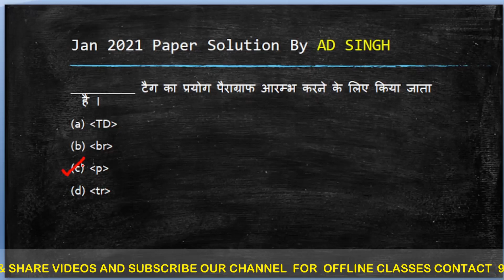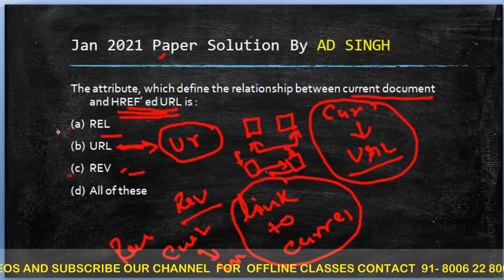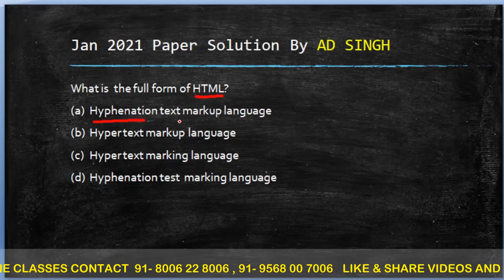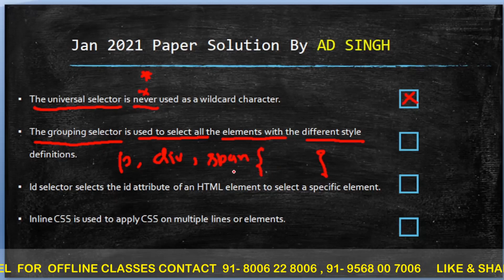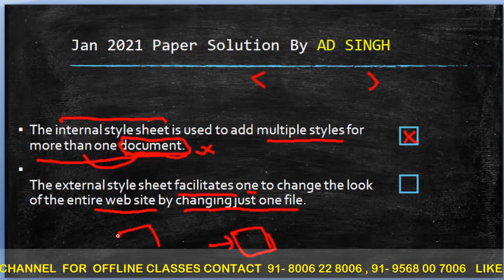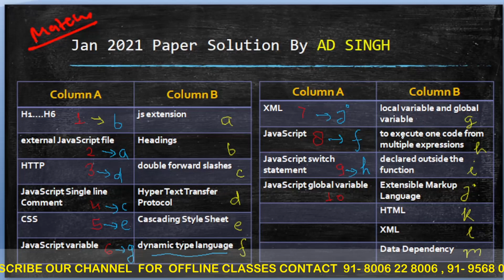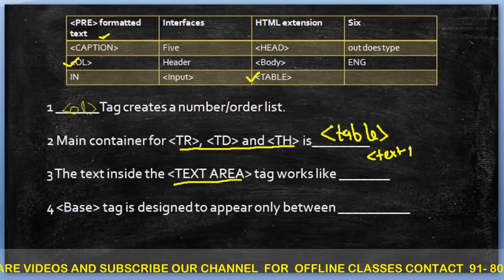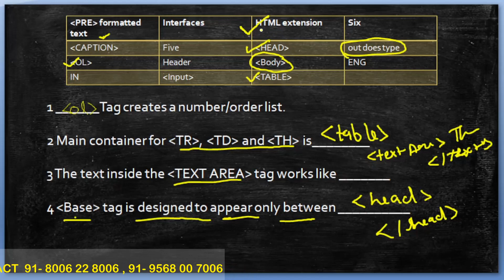M2-R5 || O LEVEL MARCH 2022 Important ques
Your Questions
Previous year O level question answer
 O level Previous year paper solution